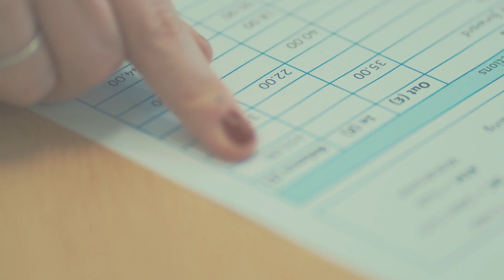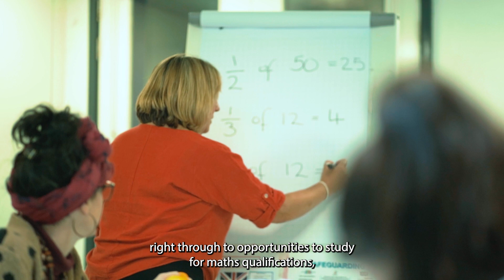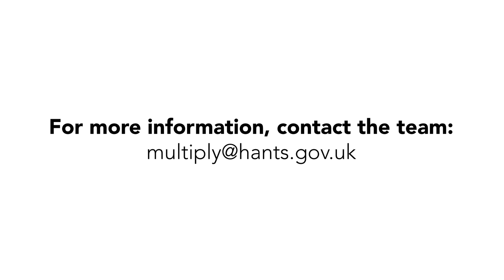Multiply | Free maths skills sessions, courses and qualifications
Multiply is a government-funded programme aimed at helping adults improve their numeracy skills. Free maths support is available for adults aged 19 and over who do not currently have a Level 2/GCSE maths at grade 4 (previously known as grade C).

Multiply is available for Hampshire residents, businesses and communities.